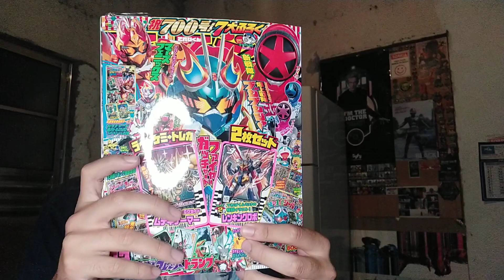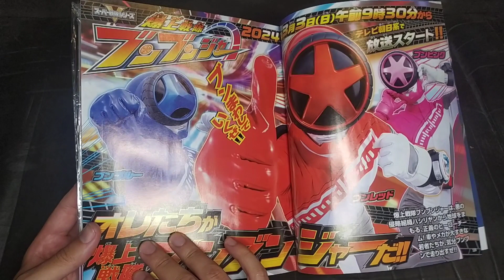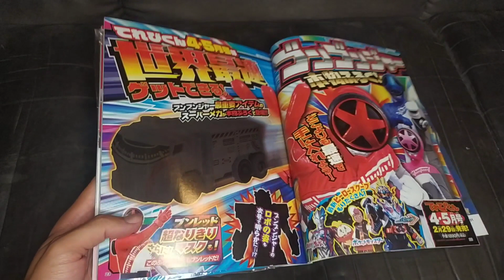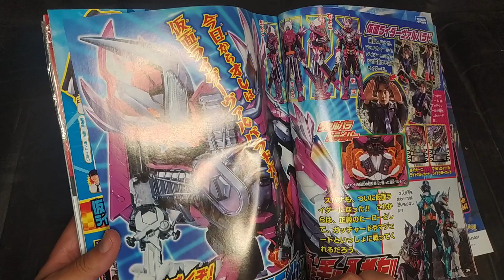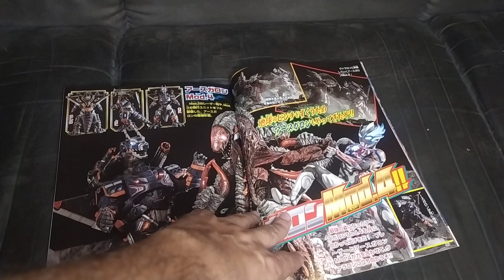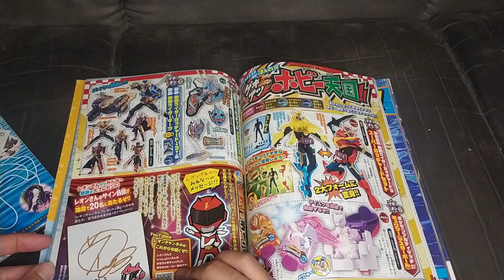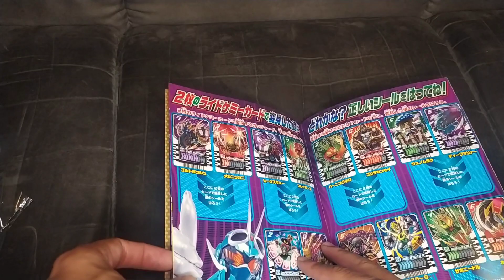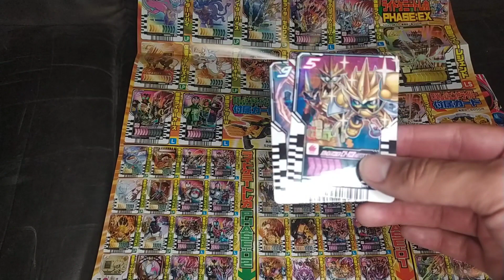VISUAL DE BOONBOOMGER REVELADO! TEREBI KUN 2~3 DE 2024 (Boonboomger, GOTCHARD, BLAZAR)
VEJA A TEREBI KUN 2~3 DE 2024 (BUNBUNGER, GOTCHARD, BLAZAR)
No vídeo de hoje, conheça a Terebi-kun, uma das revistas mais famosas e mais importantes pra quem gosta de Tokusatsu, nessa edição muita coisa sobre Ultraman Blazar, Kamen Rider Gotchard, e novidades do Super Sentai do ano, o Bumbumger!
As melhores HQs e Mangás na Amazon